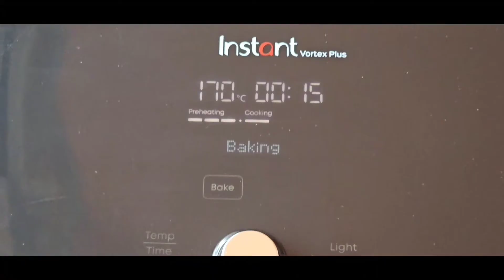Кето чийзкейк мъфини!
Тези мъфини са невероятни, буквално се топят в устата. Правят се лесно, бързо и с малко продукти. Ще се радвам да ги опитате и споделите мнение.

/ за 14 броя /

За бялата част:

крема сирене -200 гр.
яйце - 1 брой
подаладител - 2 ч.л.

Объркайте сместа внимателно с шпатула и я оставете настрани. Не разбърквайте с бъркалка или миксер.

За тестото:

яйца - 4 броя, разделени на жълтъци и белтъци
заквасена сметана - 80 гр.
разтопено краве масло - 60 гр.
течна ванилия - 1/2 ч.л.
какао - 15 гр.
бадемово брашно - 60 гр.
бакпулвер - 8 гр.
подсладител - 100 гр. /смесвам стевия с еритритол/

Ползвам стевия за сладкиши, която е 1:1 със захарта и еритритол на прах от тук-

Приготвяне:

1.В две купи разделете белтъците от жълтъците. Към жълтъците постепенно прибавете всички останали съставки и разбъркайте с бъркалка. Не ползвайте миксер.
2. Разбийте белтъците на сняг с миксер. Хубаво ги разбийте, като обърнете купата, да не падат.
3. Прибавете белтъците към жълтъците на два пъти и внимателно объркайте с шпатула.
4. Намажете формите, които ще ползвате с малко масло. Първо сложете във всяка форма по 2 ч.л. от кафявата смес. След това сложете по 1 пълна чаена лъжица от бялата част. Тук по желание може да добавите сладко или пресни плодове, но малко. Накрая покрийте отгоре с пълна чаена лъжица от кафявата смес.
5. Пекох в еър фрайър instant pot vortex ClearCook на програма bake за 15 минути на 170 градуса.

Оставете ги да изстинат.

Може да ги изпечете и във фурната на 180 градуса, но времето ще е различно.

Още рецепти може да видите на страничката ми във фейсбук-

Може да се абонирате и за канала ми в You Tube.

Ще се радвам да ме последвате и в instagram